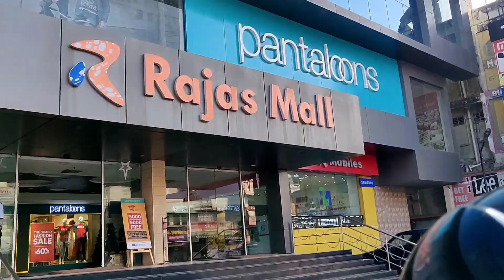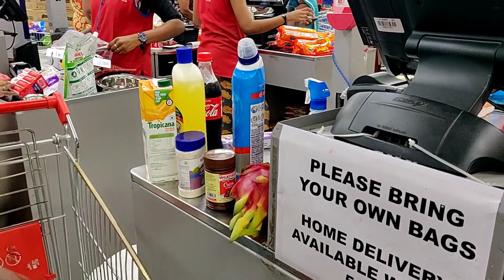ମନ ଖରାପ ହେଇଗଲା। ପ୍ରଥମ ଥର ପାଇଁ pantaloons jaei ଥିଲୁ।pizza ଜାଗାରେ ପକୁଡ଼ି ଖାଇଲୁ।